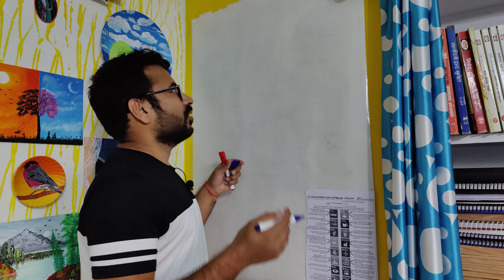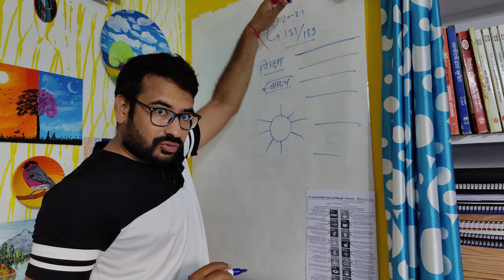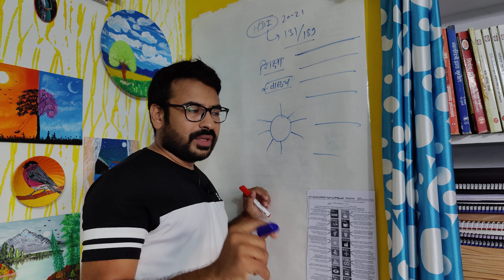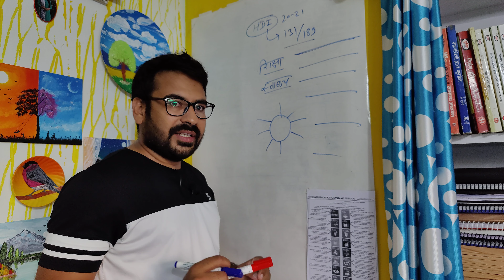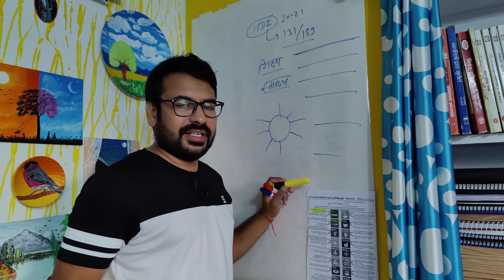How to remember What You Studied | पढ़ी हुई बातों को कैसे याद रखें |IAS PRE 2021| यूपीएससी प्री 2021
IAS_PRE_2021| यूपीएससी प्री 2021

How_to_remember_What_You_Studied पढ़ी हुई बातों को कैसे याद रखें |इस प्री 2021| यूपीएससी प्री 2021